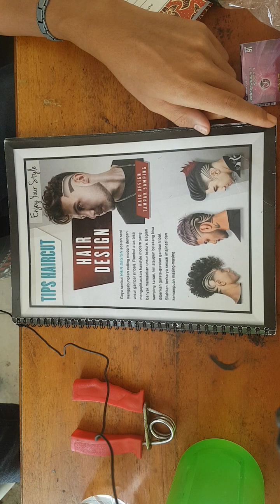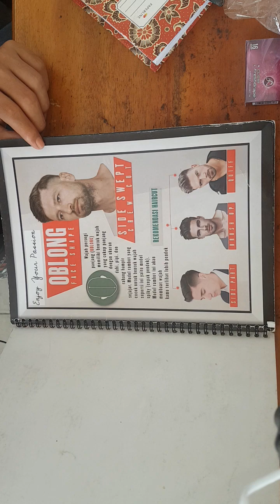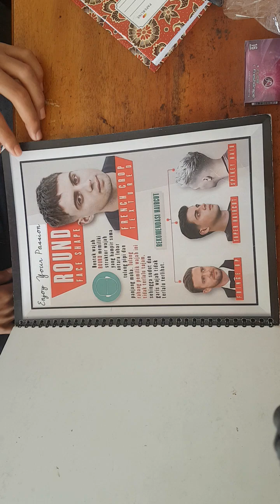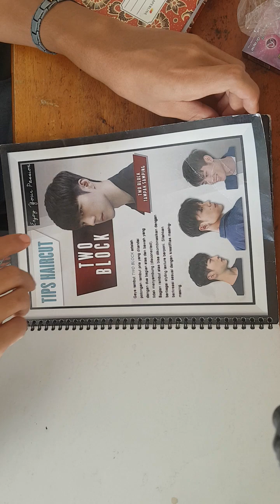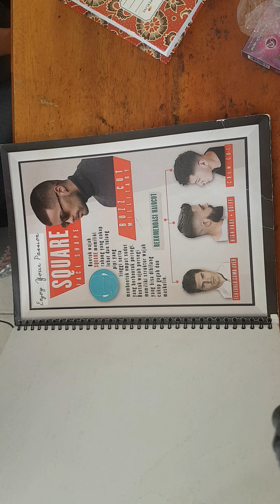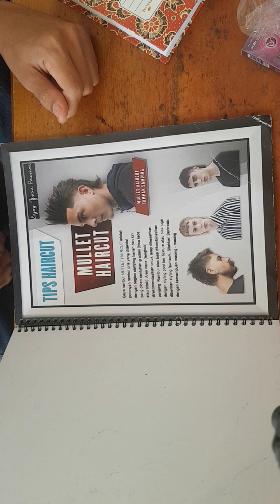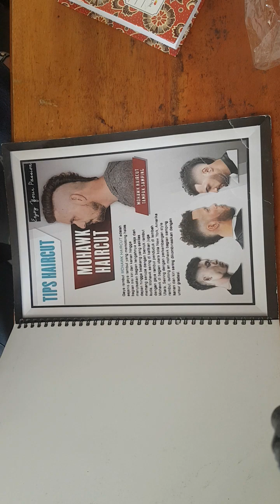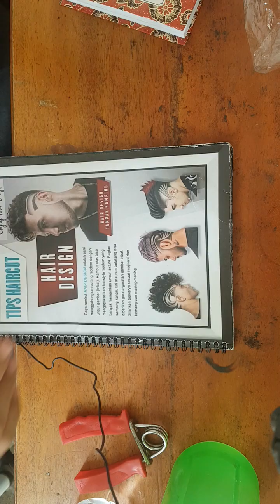VIRAL MODEL RAMBUT TERBARU 2023 SPESIAL EDITION TERPOPULAR